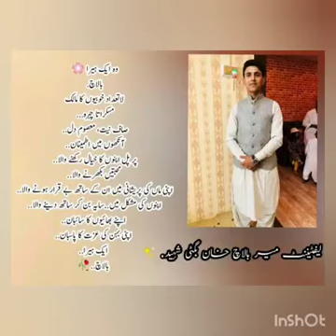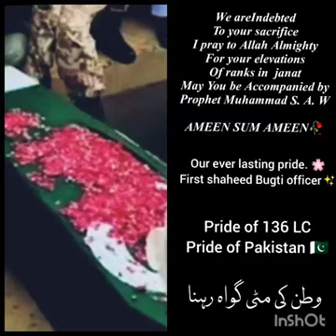Today 2nd Shahadat Anniversary of Lt Mir Balach Bugti Shaheed May ALLAH Elevate Your Ranks Amen 🤲🏻❤️